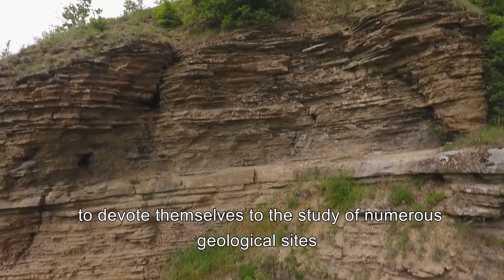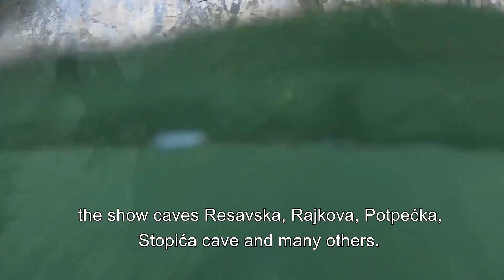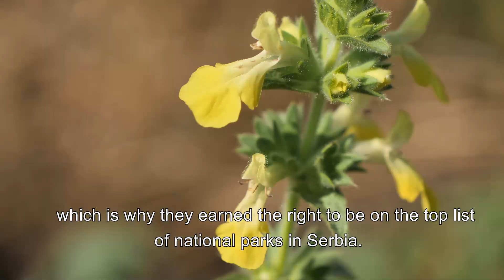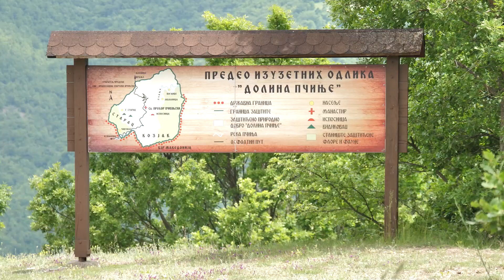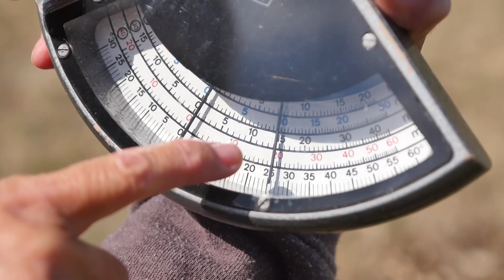FILM GLAS PRIRODE │Institucionalna zaštita prirode u Srbiji │Zavod za zaštitu prirode Srbije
Film "Glas prirode" nastao je povodom obeležavanja 75 godina "Zavoda za zaštitu prirode Srbije". Prikazuje evoluciju vrednovanja prirodnih dobara u kontekstu institucionalne zaštite.

"Svakom koraku prethodi misao. Putovanje istraživača predelima u kojima vladaju sile prirode počinje pitanjima: Šta je oblikovalo prostor koji proučavamo? Da li je to prisustvo ili odsustvo uticaja? Tako počinju sva istraživanja… "

VREME TRAJANJA: 00:12:01
REŽIJA: Nebojša Petrović
SCENARIO: Dejan Bulajić, Slađana Novaković
MONTAŽA: Aleksandar Radonjić
SPIKERKA: Ljiljana Pavlović
PRODUKCIJA: Zavod za zaštitu prirode Srbije
PREVOD: Bojana Bojović
GODINA: 2023

Zabranjeno je svako kopiranje i preuzimanje, u delovima ili u celosti, bez odobrenja "Zavoda za zaštitu prirode Srbije" koji je vlasnik materijala.

MOVIE THE VOICE OF NATURE │Institutional Nature Protection in Serbia │Institute for Nature Conservation of Serbia

"The Voice of Nature" movie was created on the occasion of marking the 75th anniversary of the "Institute for Nature Conservation of Serbia". It shows the evolution of the valuation of natural resources in the context of institutional protection.

"Every step is preceded by a thought. The explorer's journey through the landscapes ruled by the forces of nature begins with questions: What shaped the place we examine? Is it the presence or the absence of influence? This is how all researches begin… "

DURATION: 00:12:01
DIRECTOR: Nebojsa Petrovic
SCREENPLAY: Dejan Bulajic, Sladjana Novakovic
EDITING: Aleksandar Radonjic
ANNOUNCER: Ljiljana Pavlovic
PRODUCTION: Institute for Nature Conservation of Serbia
TRANSLATION: Bojana Bojovic
YEAR: 2023

Copying and downloading, in part or in whole, is prohibited without the permission of the Institute for Nature Conservation of Serbia, which owns the material.